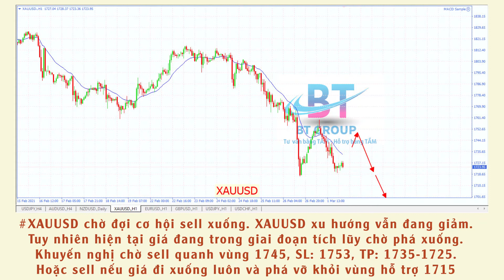Nhận định các cặp tiền phiên á ngày 02/03/2021